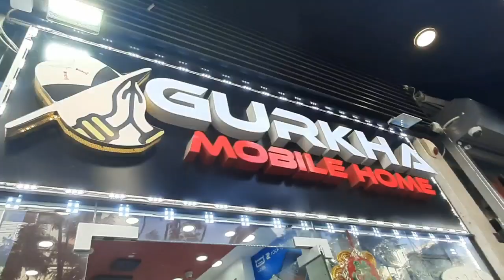Haifa देखि Tel Aviv सम्म 128km को यात्रा